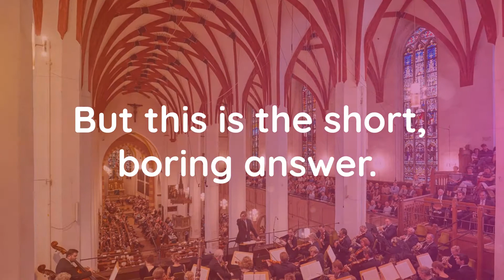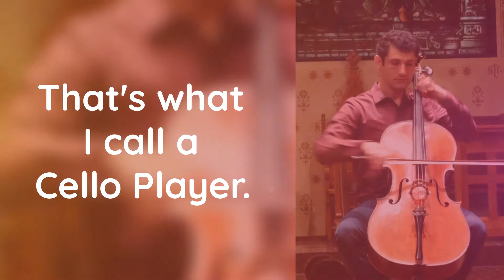What Do you Call a Cello Player?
In this short yet insightful video, we explore what some might regard as a one-word answer to a seemingly easy question.  Famous Cellist Dale Henderson dives deep into a perspective which reveals insight only seasoned cello players are familiar with.